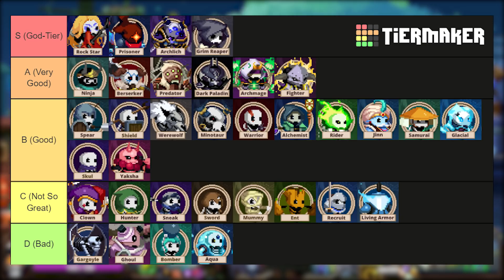The GHOUL ONLY Run! Meat God Returns! | Skul The Hero Slayer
I enjoyed this more than I let on, but I won't admit it. MEAT!